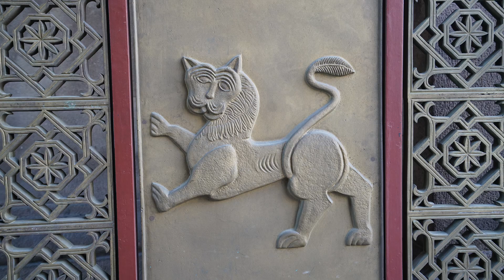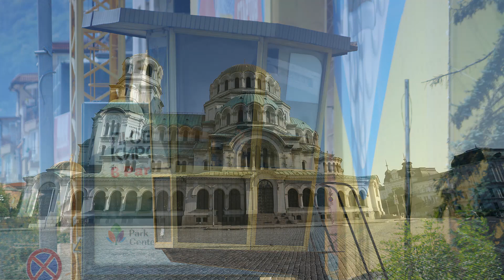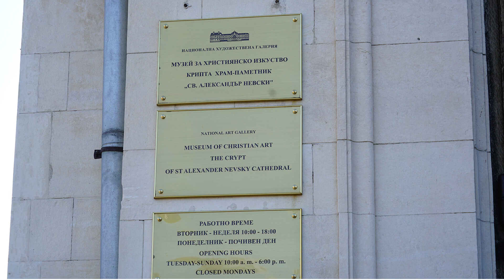12 Holy Sofia Church and City Tour of Sofia, Bulgaria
The Saint Sofia Church is the second oldest church in the Bulgarian capital Sofia, dating to the 4th-6th century. In the 14th century, the church gave its name to the city, previously known as Sredets. The church was built on the site of several earlier churches from 4th century and places of worship dating back to the days when it was the necropolis of the Roman town of Serdica. In the 2nd century, it was the location of a Roman theater. The basic cross design of the present basilica, with its two east towers and one tower-cupola, is believed to be the fifth structure to be constructed on the site and was built during the reign of Byzantine Emperor Justinian I in the middle of the 6th century. We used the music "Body and Soul" by Shahin and  Sepehr.